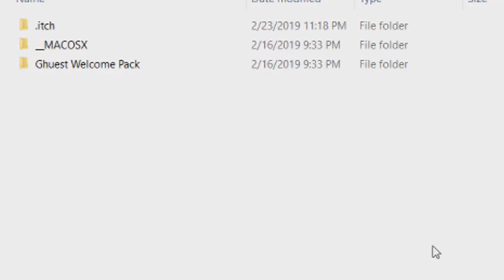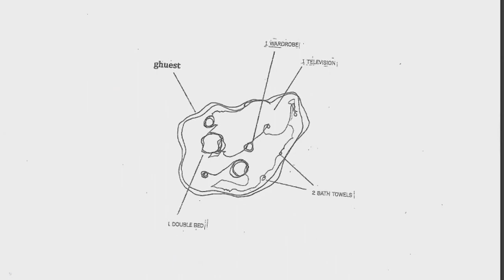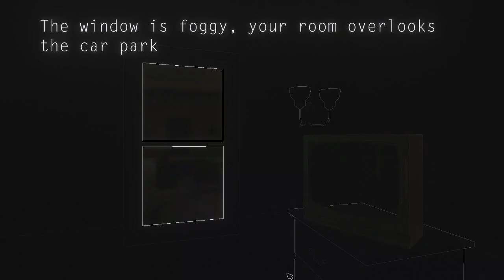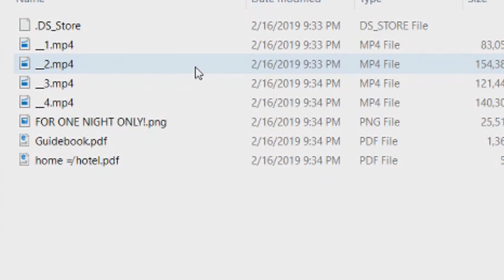Definition of a Ghuest - Stale Comfort - UT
Thoughts on Definition of a Ghuest, haunted hotels, and “control” in video games. Get the game here:

Feedback on the video is always appreciated!

Extra search terms: analysis essay critique video game indie art first person guest ghost